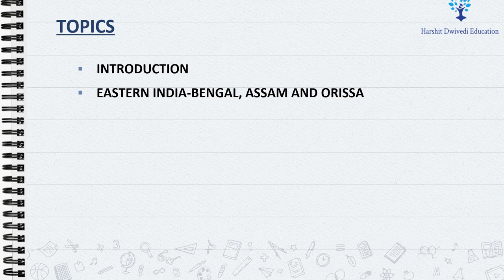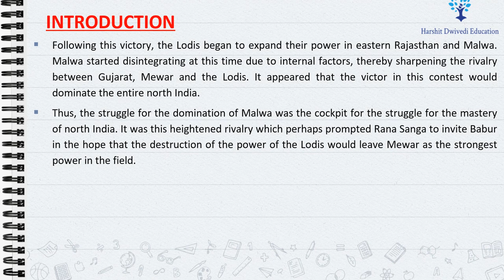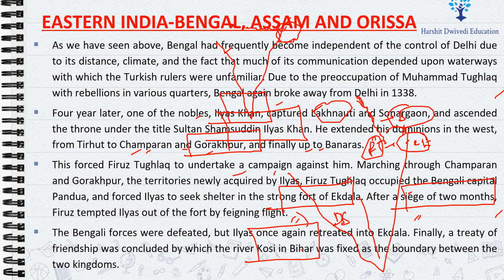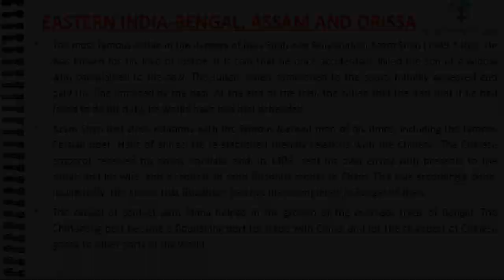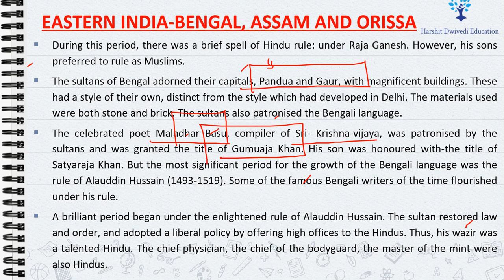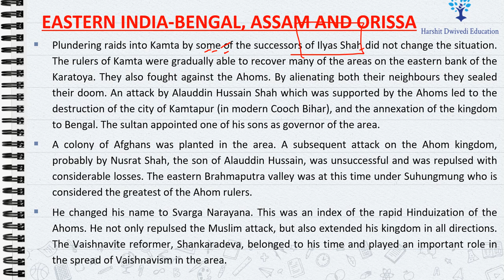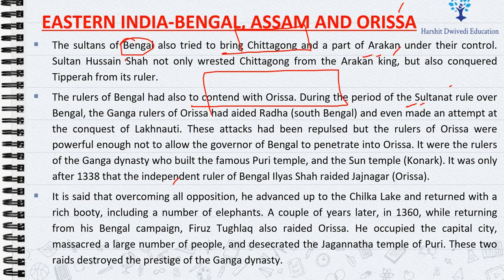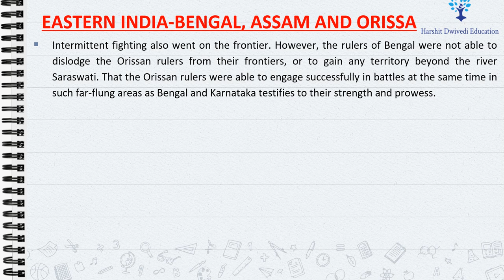(Part 43) Bengal's tryst with Delhi Sultanate, Political battles of Bengal, Orissa and Assam dynasty